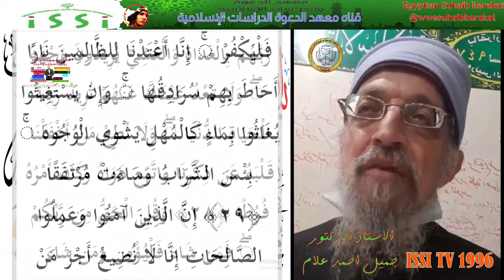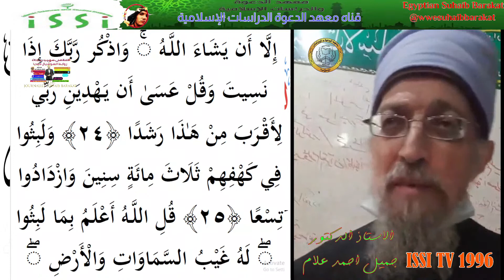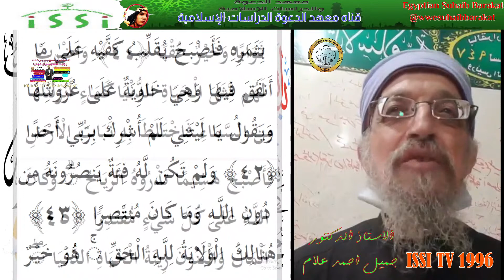علامات الساعة الان مقدمة خطبة الجمعه 28/4/2023 ح2 مع الاستاذ الدكتور جميل أحمد علام issi tv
محاضرة العقيدة واليوم الأنبياء والرسل وخاتمهم وحقوقهم  الأستاذ الدكتور جميل أحمد علام issitv
ارجوا الدعاء لابنى انس لأ نه الان غى العمليات لإجراء عمليه له فى العمود الفقري
محاضرة العقيدة واليوم الأنبياء والرسل وخاتمهم وحقوقهم  الأستاذ الدكتور جميل أحمد علام يارب لا غافل على جفن العين
الأستاذ الدكتور جميل أحمد علام يارب لا غافل على جفن العين
محاضرة العقيدة ا.د جميل احمد علام اليوم الأنبياء والرسل وخاتمهم وحقوقهم، والسمعيات: الملائكه،الجن،الاجل،الرزق، الاحتضاروسؤال القبر ونعيمه وعذابهواهميتها في التخطيط لأعمال المؤمن والمؤمنه
Lecture on faith by Prof. Dr. Jamil Ahmed Allam Today, the prophets and messengers, their seal and their rights, and audio: angels, jinn, term, sustenance, dying, the question of the grave, its bliss and torment, and its importance in planning the deeds of the believer, male and female
50 شارع عمان
يارب لا غافل على جفن العين خطبة الجمعه الاستاذ الشريعة والقانون ا.د جميل احمد علام 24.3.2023

اللهم امين يارب لا غافل على جفن العين اللهم امين
صلاة العشاء من سورة الفاتحة واول سورة البقرة  الاستاذ الشريعة والقانون ا.د جميل احمد علام جISSI TV 1
 و عميد معهد الدعوة والدراسات الاسلامية
بالاسكندرية و الزقازيق و القاهرة
عضو رابطة العالم الاسلامية بمكه المكرمة المتحدث بالإذاعة و التليفزيون المصري
التليفزيون المصري و العربى و العالمى و المحاضر بالمراكز الاسلامية بأوروبا مرحبا بك
تابعوا وشيروا تؤجروا
الايميل
مرحبا بكم فرصتكم لهذا العام بدون شرط السن او الحفظ للجميع :
الحمد الله ميديا السوشيال ميديا للمعهد :
عميد المعهد :
الدكتور جميل أحمد علام
معهد الدعوة والدراسات الإسلامية بالاسكندرية
معهد الدعوه والدراسات الاسلامية
معهد الدعوة والدراسات الإسلامية بالزقازیق
1- القران الكريم و علومه .
2 - فنون التواصل و الاعلام و الدعوة الاسلامية .
3 - الحديث النبوى و السيرة و الحضارة .
4 - الثقافة الاسلامية أكبر بنك معلومات الرد على الشبهات .
5 - عقيدة أهل السنه و الرد على تيارت الغزو الفكرى .
6 - الدراسة النفسية و السلوكية و التنمية البشرية الاسلامية و مقومات الشخصية السوية .
7 - الفقه و اصوله .
خطبة الجمعه اليوم في الحرم المكي
خطبة الجمعه اليوم في الحرم المكي مباشر
خطبة الجمعه اليوم في الحرم النبوي
خطبة الجمعه اليوم في مصر
خطبة الجمعه اليوم من الحرم المكي
خطبة الجمعه اليوم في كربلاء
خطبة الجمعه اليوم في الحرم المكي الشيخ سعود الشريم
خطبة الجمعه اليوم في الحرم المدني
خطبة الجمعة اليوم مباشر
خطبة الجمعه اليوم في الحرم النبوي مباشر
خطبة الجمعه اليوم في الحرم المكي السديس
خطبة الجمعة اليوم الحرم المكي
نقل شعائر صلاه الجمعه
مقدمه 00:00
 25:00
 30:00
د 40:00
ال 45:00
 50:00
  55:00
 57:00
  1:02:00
دعاء 1:05:00
دعاء 01:07:00
و 1:09:00
دع 1:13:00
ص 1:15:00

1- القران الكريم و علومه .
2 - فنون التواصل و الاعلام و الدعوة الاسلامية .
3 - الحديث النبوى و السيرة و الحضارة .
4 - الثقافة الاسلامية أكبر بنك معلومات الرد على الشبهات .
5 - عقيدة أهل السنه و الرد على تيارت الغزو الفكرى .
6 - الدراسة النفسية و السلوكية و التنمية البشرية الاسلامية و مقومات الشخصية السوية .
7 - الفقه و اصوله .

الأستاذ الدكتور جميل أحمد علام
 ‏‎Dgamiel Allam‎‏.